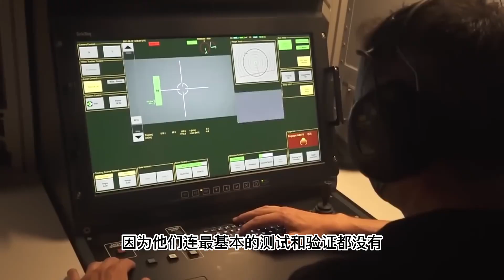印度国产阅兵坦克，号称性能“第一”，为何空耗百亿？